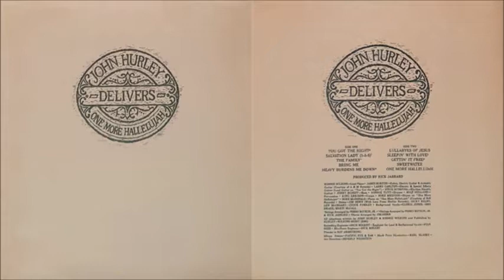John Hurley - Gettin' It Free (1971)